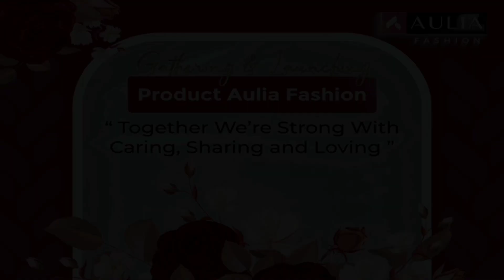Launching Model Gamis Aulia Fashion Terbaru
Pada video launching Model Gamis Aulia Fashion terbaru ini akan menampilkan beberapa model gamis paling terbaru selama tahun 2021,dan didalam acara tersebut juga di meriahkan acara Fashion show dalam launching gamis Aulia Fashion terbaru ini

Channel Cerita AULIA ini Channel resmi PT Aulia Cahaya Gemilang atau yang kita kenal Aulia Fashion, selain itu akan mengulas dari kegiatan karyawan, review semua isi dalam pabrik ini, dan tentunya akan mengenalkan Produksi gamis Aulia Fashion yang berkualitas dan istimewa yang sudah menyebar keseluruh indonesia dan luar Negri